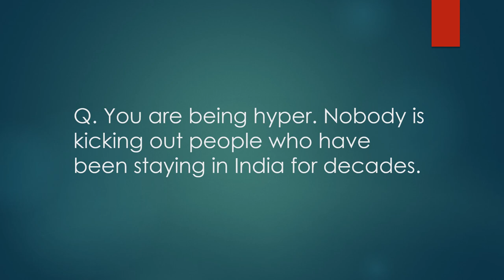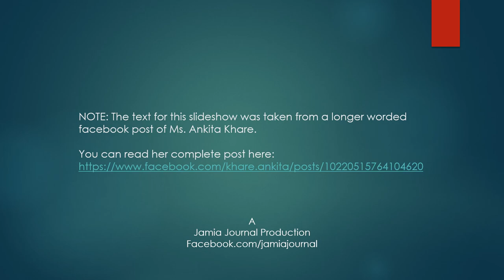Why are Jamia Millia Islamia students protesting against CAA and NRC?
Are you someone who’s been wondering why the students at Jamia Millia Islamia University and elsewhere are protesting against the Citizenship (Amendment) Act 2019 (CAA) and National Register of Citizens (NRC)?
Here is your answer.

Q. Why are students protesting?
A. Because CAA discriminates against a particular religion. And this is unconstitutional.

Q. Arey, but it is not against Indian Muslims? So what's the problem?
A. Actually, it is. There are millions of Indians who do not have documents to prove their citizenship. These people belong to all religions. But, if they are Muslims, then in all likelihood, they will be kicked out, once NRC and CAA meet. So why should anyone live with that fear?

Q. You are being hyper. Nobody is kicking out people who have been staying in India for decades.
A. Nobody was killing people for their eating preferences, too. However, Mob lynching did turn into a reality. Any good reason why we shouldn't get hyper?

NOTE: The text for this slideshow was taken from a longer worded facebook post of Ms. Ankita Khare.You can read her complete post